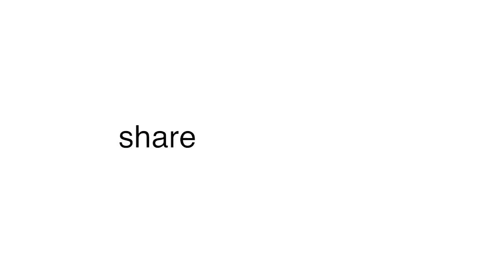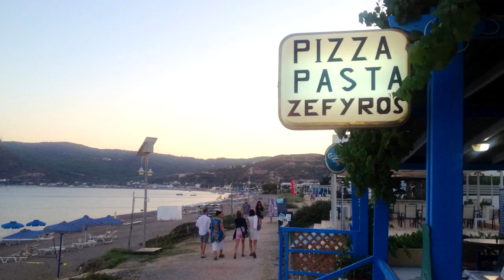SIC 31 - Ugo Cei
In this episode we interview Ugo Cei

Share - 40 countries excepted the one next door.
Inspire - Giants causeway tourist free.
Create - The perfect moonrise, scouting is the key.

Find out more about Ugo

Check out this special photography deal we have just for you.

Enjoy & Share the Photo-Love
Brent & Johny